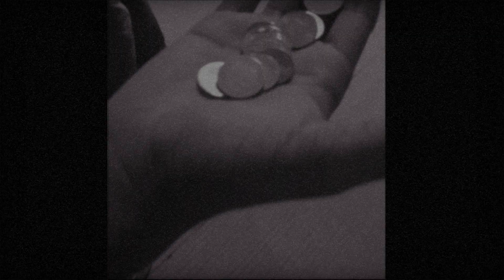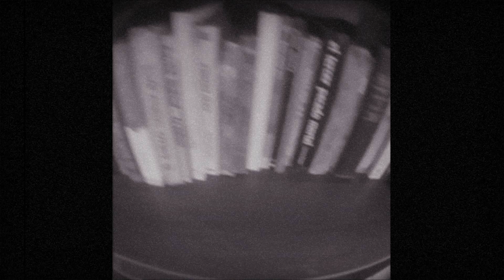Como como como (Video oficial) / Araña 1217 La tribu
Graffi produce, El Paya en el beat
Tema extraido del album, Yo no se.